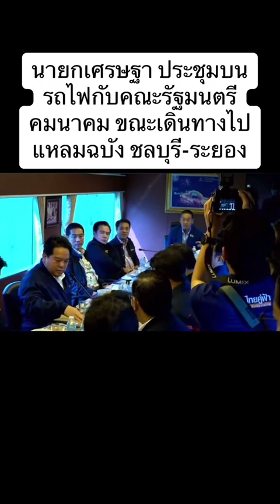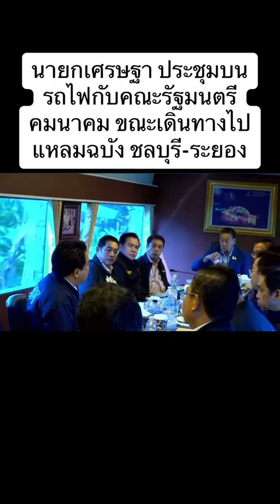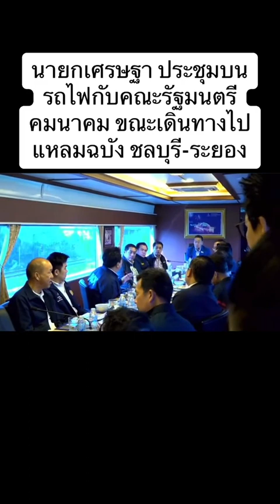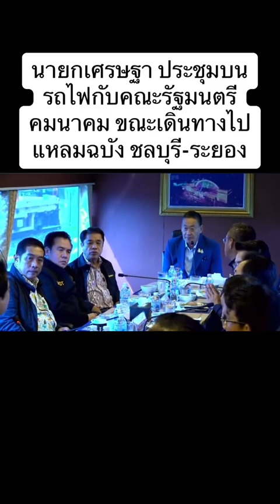นายก เศรษฐา ประชุมบนรถไฟ ขณะเดินทางไปแหลมฉบัง ชลบุรี-ระยอง